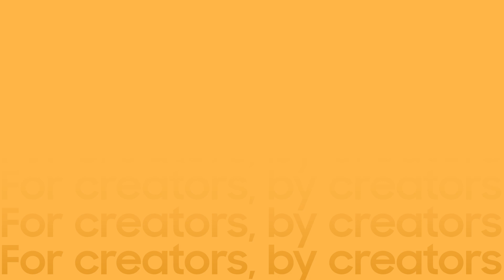Leveling Up on Shorts at the Galaxy Creator Collective 2022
Global Head of Shorts Creator Community at YouTube Tiffany Matloob sits down with Hannah Warling and Hassan Khadaie at the Galaxy Creator Collective to discuss how short-form video can help creators build fan communities and boost brand visibility.